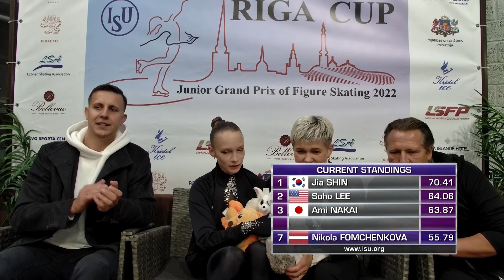Nikola FOMCHENKOVA (LAT) | Women Short Program | Riga 2022